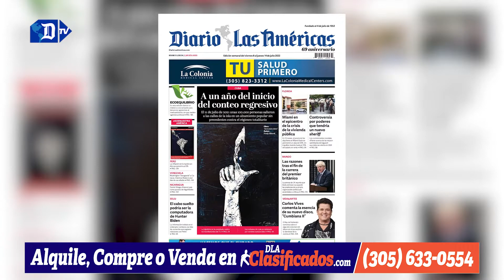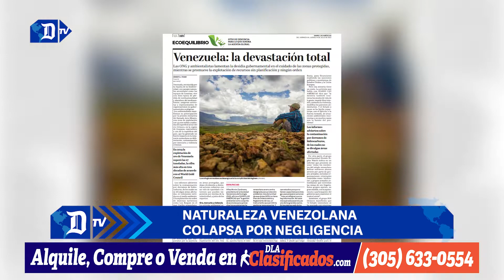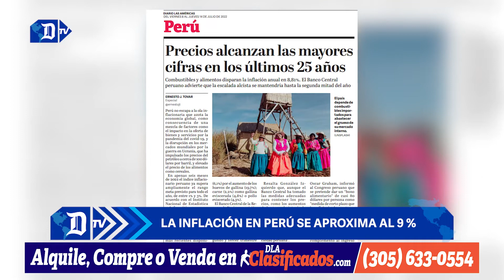¿Cómo se prepara Miami-Dade para enfrentar la crisis de la vivienda? | Resumen semanal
¿Cómo se prepara Miami-Dade para enfrentar la crisis de la vivienda? ¿Podrían las tecnológicas poner en peligro la supervivencia?  A un año del alzamiento en Cuba, la represión sigue en alza.  Naturaleza venezolana colapsa por negligencia.  La Inflación en Perú se aproxima al 9 %.  Carlos Vives asegura que sus raíces lo hacen más universal